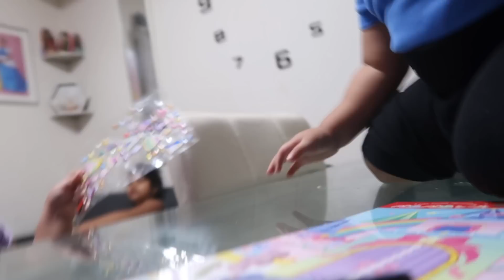FIESTA DOBLE - BRIANNA -MAMA — JUAN HIZO UNA CAMA